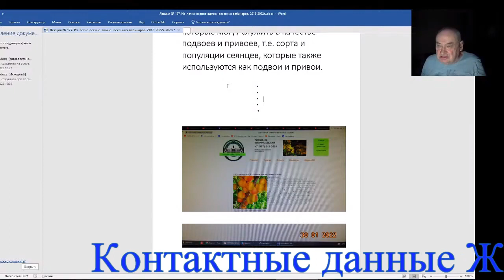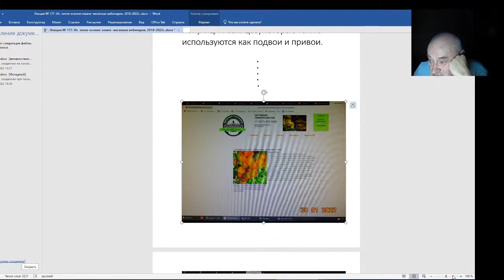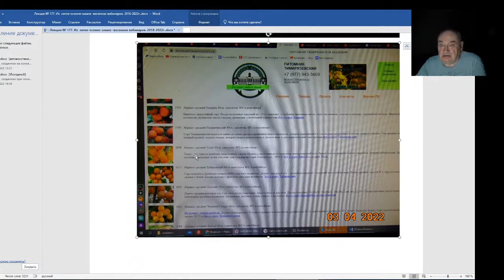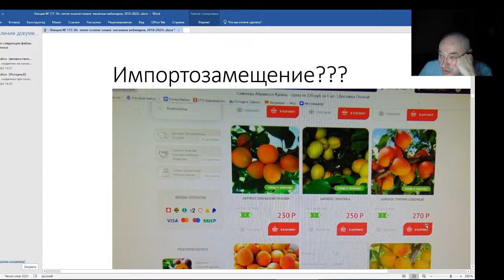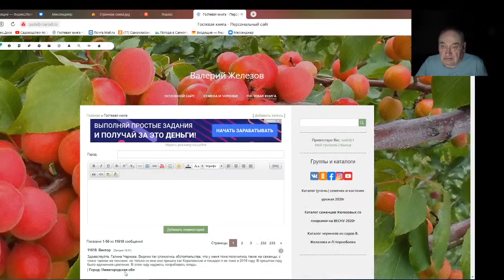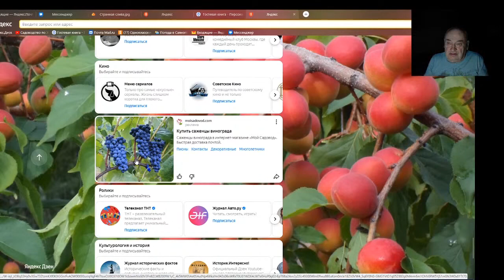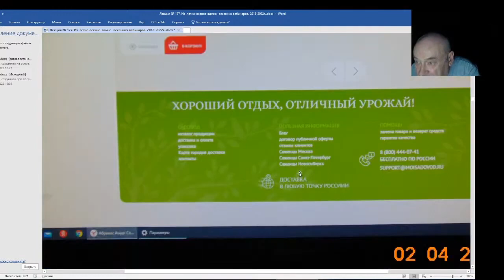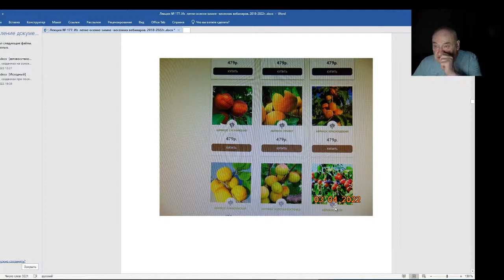Железов Валерий Вебинар 177 Волосы от ужаса шевелятся